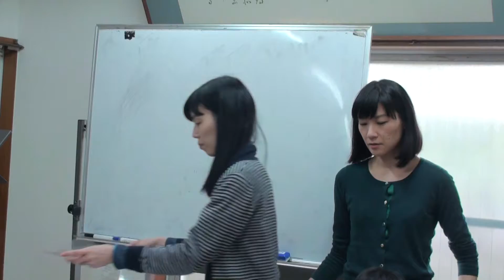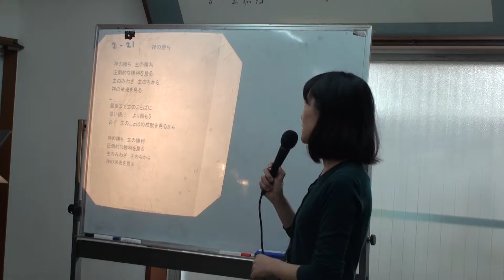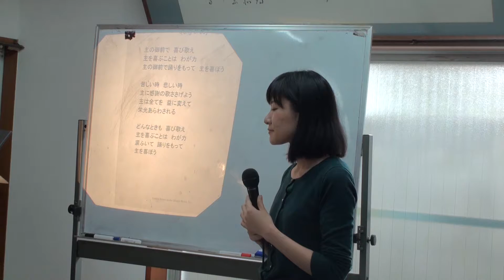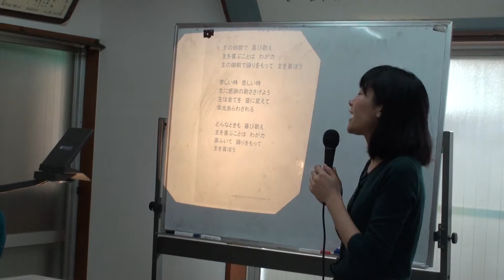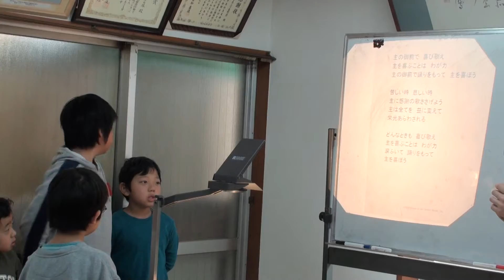15/03/15_ps_worship